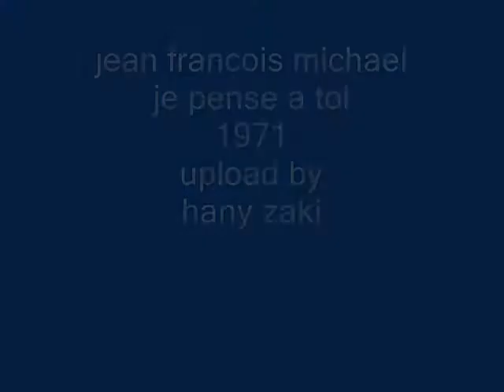jean francois michael - je pense a toi - 1971